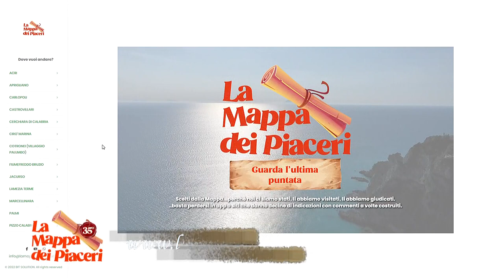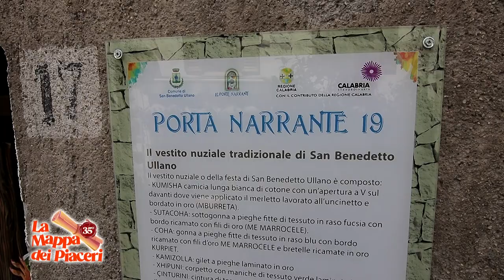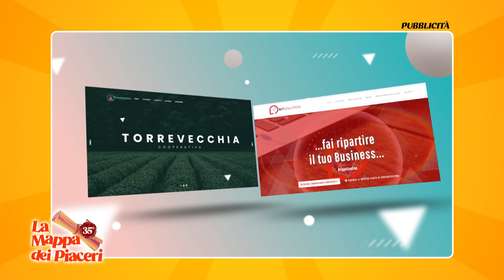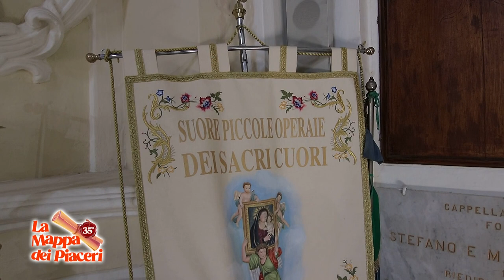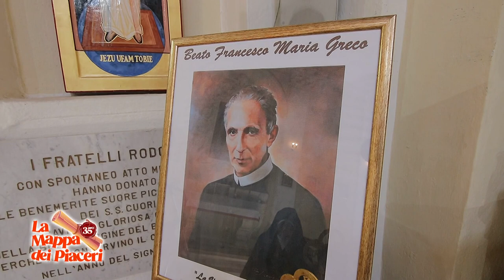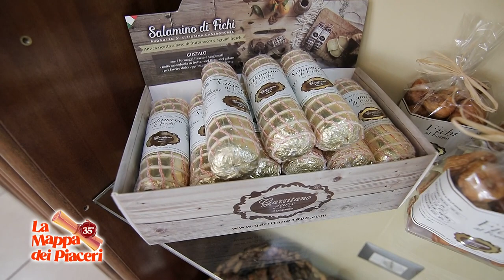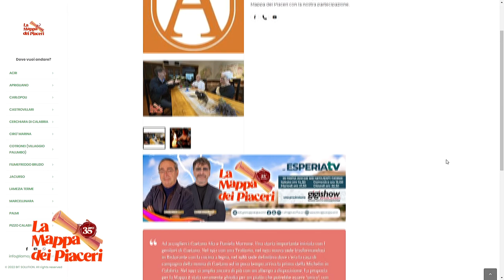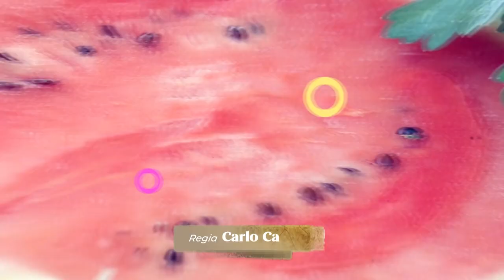LA MAPPA DEI PIACERI PUNTATA 59 SAN BENEDETTO ULLANO COSENZA 2023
Amici ben trovati.
Oggi LA MAPPA DEI PIACERI sarà a San Benedetto Ullano Cs parleremo delle porte narranti e delle sue chiese. Una visita golosa nell'azienda Garritano e poi tutti al Ristorante La Selva dei Castagni.
ESPERIA TV canale 15 -
YouTube "lamappadeipiaceri"
Buona visione.